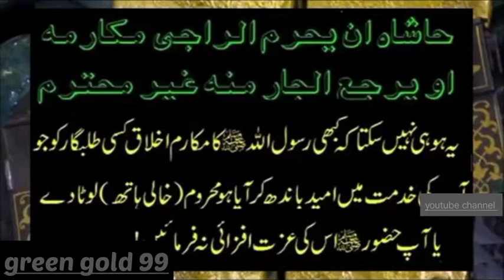روزہ رسول صلی اللہ علیہ وسلم